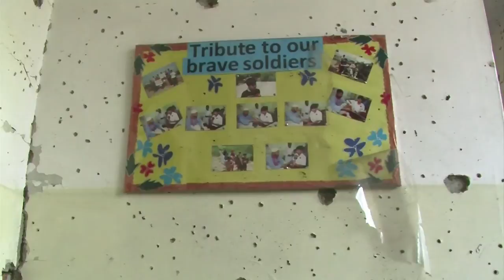باكستان في حداد على ضحايا هجوم طالبان على المدرسة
دخلت باكستان الاربعاء في حداد لثلاثة ايام على ضحايا الهجوم الذي شنته طالبان على مدرسة واسفر عن مقتل 132 تلميذا وتسعة من الموظفين، واعتبر الاكثر دموية في البلاد واثار موجة ادانات واسعة في العالم.تقرير مسجل. ايلي بعقليني/ داوود محمد